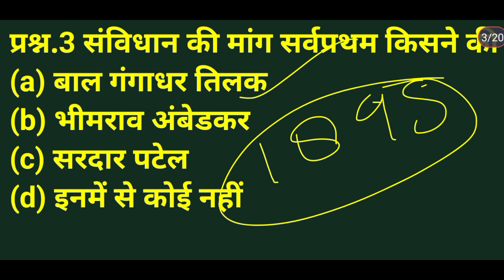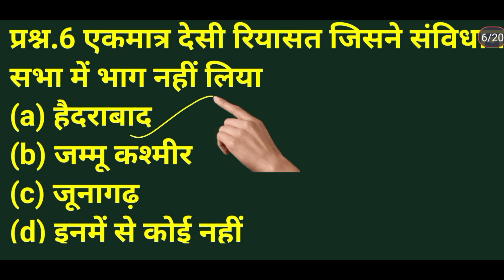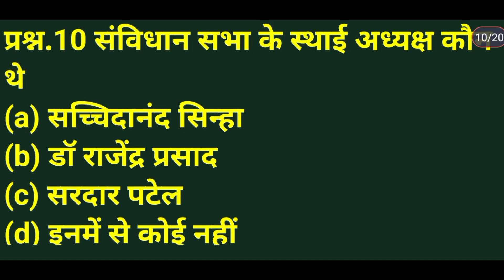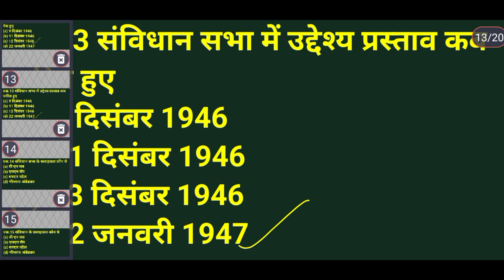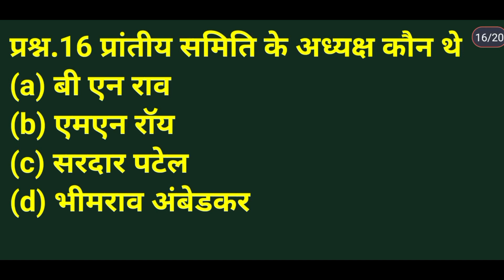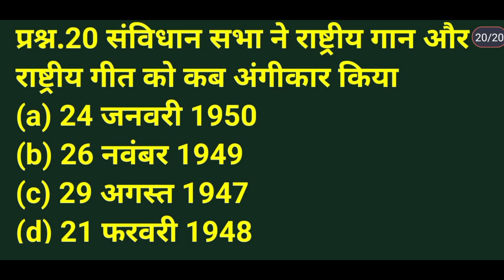संविधान से संबंधित महत्वपूर्ण प्रश्न@study with ajay agra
संविधान से संबंधित महत्वपूर्ण प्रश्न
संविधान से पूछे जाने वाले महत्वपूर्ण प्रश्न
राज व्यवस्था से विभिन्न परीक्षा में पूछे गए प्रश्न
संविधान सभा से पूछे जाने वाले प्रश्न